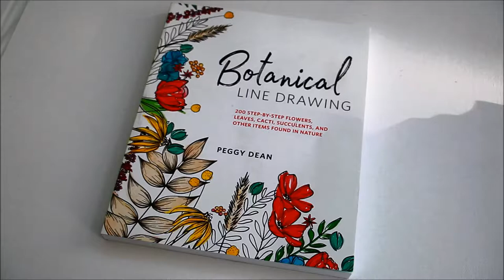FLIP-THROUGH: Botanical Drawing by Peggy Dean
This is a fast flip through of a lovely Botanical Drawing book by Peggy Dean.

Book: "Botanical Line Drawing: 200 Step-by-Step Flowers, Leaves, Cacti, Succulents, and Other Items Found In Nature" by Peggy Dean